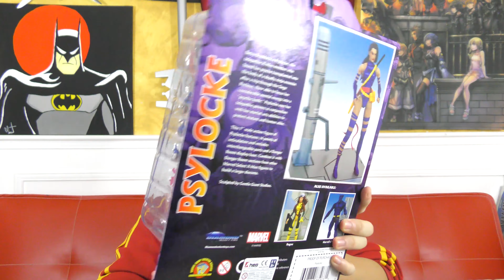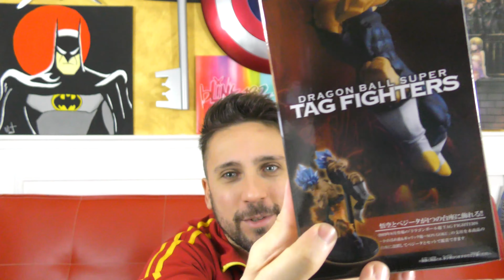Action Figure Unboxing #280 - SUPER SCONTO BLACK FRIDAY!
Se vuoi acquistarle o cerchi altre action figures vai sul mio sito

▼▼▼ AMICI ▼▼▼